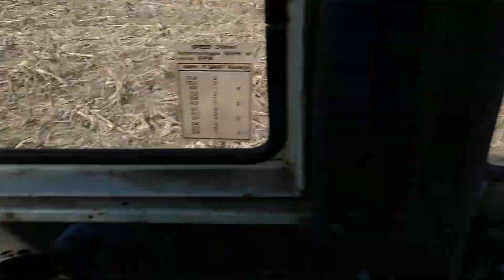16 October 2018 Chisel plowing with the 4890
Chisel plowing corn stalks with the JI Case 4890 and a disk chisel...